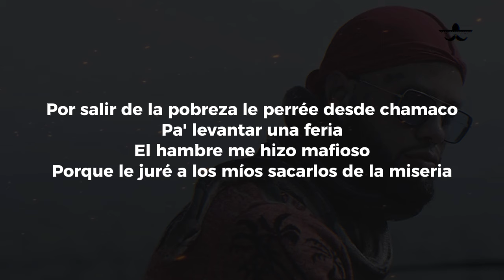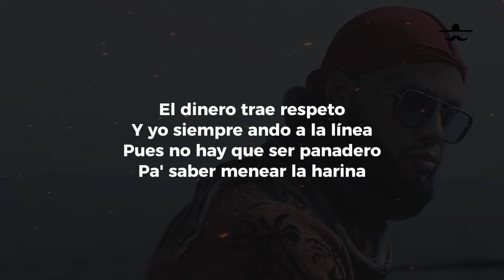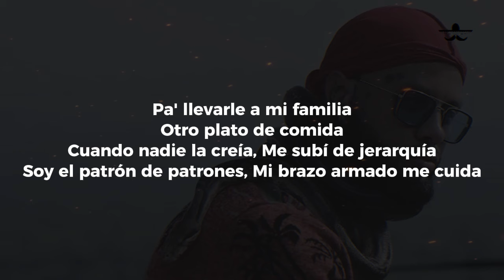Hadrian - El General (LETRA)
Por salir de la pobreza le perrée desde chamaco
Pa' levantar una feria
El hambre me hizo mafioso
Porque le juré a los míos sacarlos de la miseria
El dinero trae respeto
Y yo siempre ando a la línea
Pues no hay que ser panadero
Pa' saber menear la harina

Cuatro estados a mi mando
Le vendo a los gringos
Me gustan tuneadas las fiestas y los corridos
Patrón de patrones
Pero mejor conocido como El General
Pa' los socios y los amigos
Yo también pisé la esquina
Arriesgándome la vida
Pa' llevarle a mi familia
Otro plato de comida
Cuando nadie la creía
Me subí de jerarquía
Soy el patrón de patrones
Mi brazo armado me cuida

Años chingandole recio
Buscándome los billetes el negocio está en la calle
Aprendí desde chamaco
Que el que es amigo de todos no será amigo de nadie
Mi madre me dio la vida y la mafia la comida
No me agarraron subiendo
Menos hoy que estoy arriba